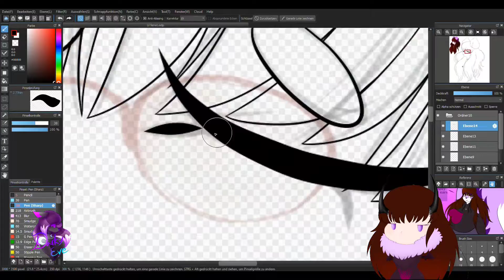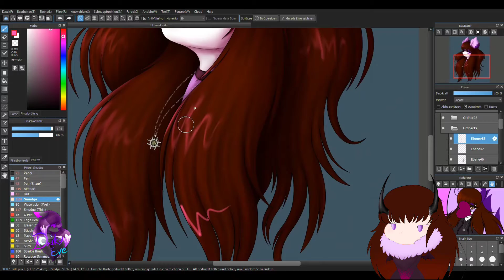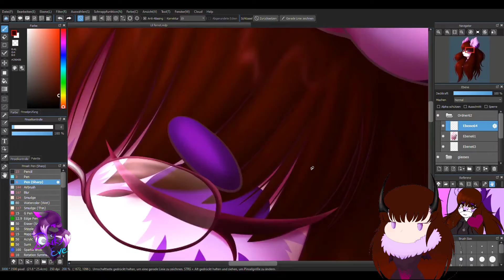Eve ~♡ | Speedpaint / Redraw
Redraw of an drawing I used to be quite proud of.
Like how it turned out.

Also hey am not dead yet

Ocs:
- Eve

Programms:
- MediBang Paint Pro
- Windows Gaming Bar
- Windows video editor
- PowerDirector